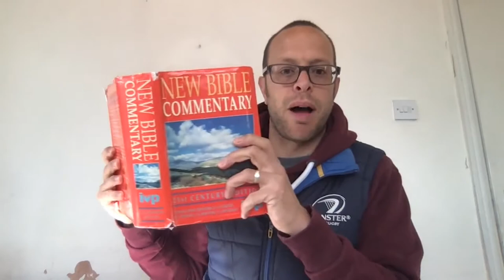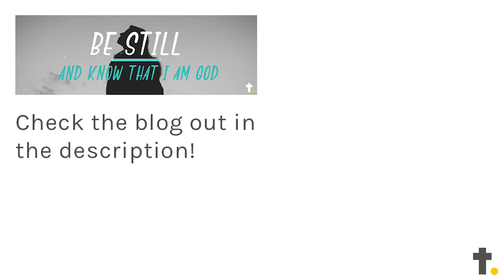Psalm 85 - Listening and not returning to folly #10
The psalmist is praying for revival, but knows it starts with him, and as verse 8 says, that he must (a) first listen to what God is saying and then (b) ensure that once the disaster has passed that he doesn't return to his folly. How apt is this for us during our challenging season.